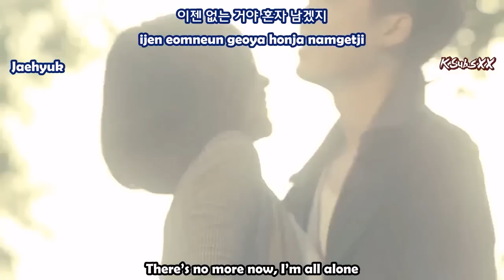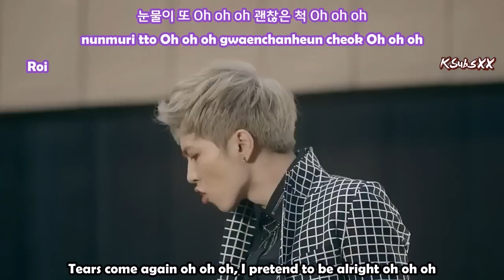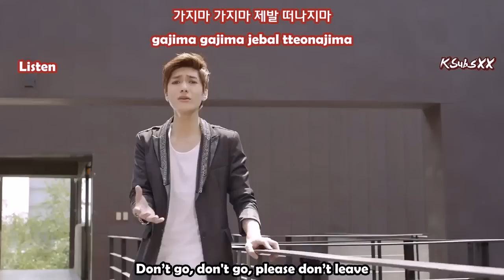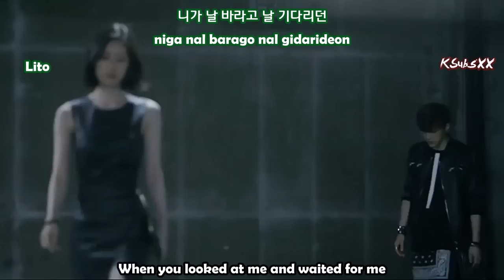Legend - Left Out (미.남 - 미련이 남아서) [Color Coded Eng + Rom + Han Subs]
Legend (전설) - Left Out (미.남 - 미련이 남아서) ~ Color Coded English + Romanization + Hangul Subs

➥ Providing top-quality subtitled K-Pop videos
➥ Request now in the comment section below!
➥ If you enjoyed this video or found it helpful,
for more! Thank you